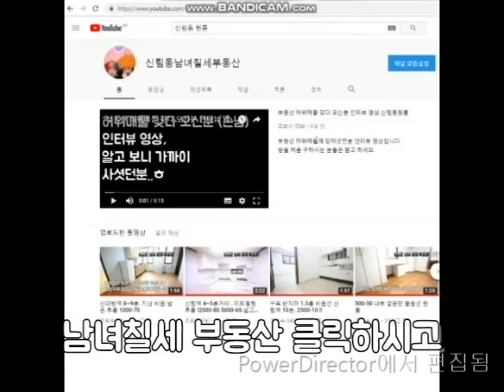신림동원룸 신림역 5분 지상 깔끔 1000-42 큰길가